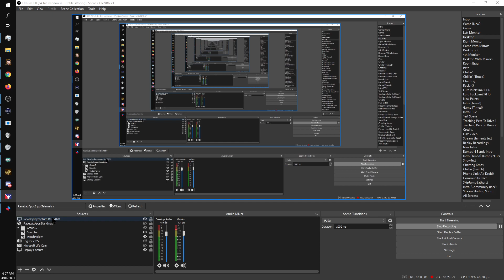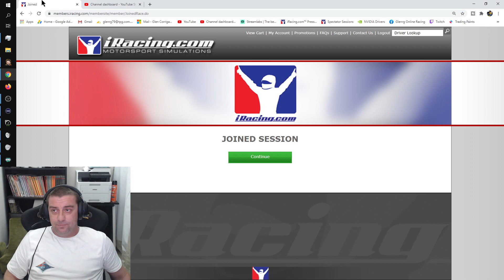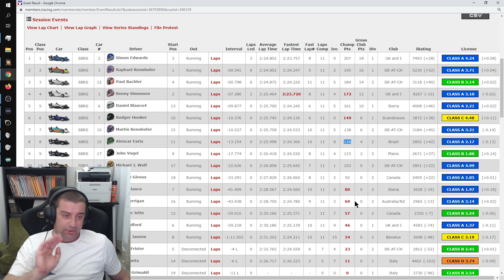iRacing - Having A Crack With 1 Monitor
I am halfway through dismantling my triple monitor setup to put up my new Super Ultrawide. I thought I would have a quick go at a single monitor which I haven't done for almost 3 years.

The verdict? Extra monitors wont make you faster, its the immersion that I was missing. Being able to look through the corners was something I have taken advantage of, there were some corners where I felt it put me off a bit.

I'm looking forward to getting the new screen up and running and have a triple way comparison.

If you don't have iRacing yet, click on the link below to help the channel get some free iRacing credits.

I have never asked for anything while running the channel the last couple of years, but I never say no to a good thing.